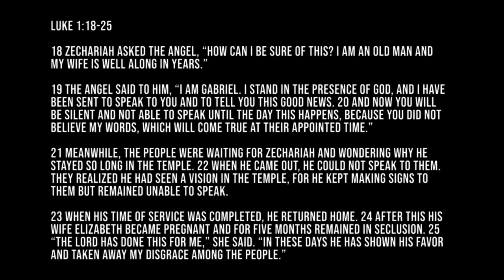EXPECTING- DAN CHELLAN- LUKE 1 18 -25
1 Many have undertaken to draw up an account of the things that have been fulfilled[a] among us, 2 just as they were handed down to us by those who from the first were eyewitnesses and servants of the word. 3 With this in mind, since I myself have carefully investigated everything from the beginning, I too decided to write an orderly account for you, most excellent Theophilus, 4 so that you may know the certainty of the things you have been taught.

The Birth of John the Baptist Foretold
5 In the time of Herod king of Judea there was a priest named Zechariah, who belonged to the priestly division of Abijah; his wife Elizabeth was also a descendant of Aaron. 6 Both of them were righteous in the sight of God, observing all the Lord’s commands and decrees blamelessly. 7 But they were childless because Elizabeth was not able to conceive, and they were both very old.

8 Once when Zechariah’s division was on duty and he was serving as priest before God, 9 he was chosen by lot, according to the custom of the priesthood, to go into the temple of the Lord and burn incense. 10 And when the time for the burning of incense came, all the assembled worshipers were praying outside.

11 Then an angel of the Lord appeared to him, standing at the right side of the altar of incense. 12 When Zechariah saw him, he was startled and was gripped with fear. 13 But the angel said to him: “Do not be afraid, Zechariah; your prayer has been heard. Your wife Elizabeth will bear you a son, and you are to call him John. 14 He will be a joy and delight to you, and many will rejoice because of his birth, 15 for he will be great in the sight of the Lord. He is never to take wine or other fermented drink, and he will be filled with the Holy Spirit even before he is born. 16 He will bring back many of the people of Israel to the Lord their God. 17 And he will go on before the Lord, in the spirit and power of Elijah, to turn the hearts of the parents to their children and the disobedient to the wisdom of the righteous—to make ready a people prepared for the Lord.”

18 Zechariah asked the angel, “How can I be sure of this? I am an old man and my wife is well along in years.”

19 The angel said to him, “I am Gabriel. I stand in the presence of God, and I have been sent to speak to you and to tell you this good news. 20 And now you will be silent and not able to speak until the day this happens, because you did not believe my words, which will come true at their appointed time.”

21 Meanwhile, the people were waiting for Zechariah and wondering why he stayed so long in the temple. 22 When he came out, he could not speak to them. They realized he had seen a vision in the temple, for he kept making signs to them but remained unable to speak.

23 When his time of service was completed, he returned home. 24 After this his wife Elizabeth became pregnant and for five months remained in seclusion. 25 “The Lord has done this for me,” she said. “In these days he has shown his favor and taken away my disgrace among the people.”